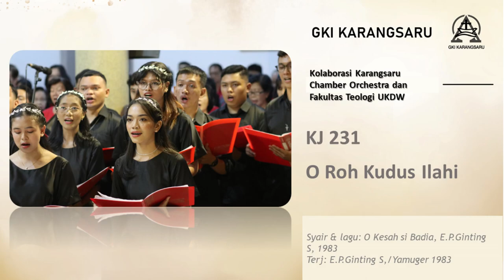KJ 231 O Roh Kudus Ilahi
Terj: E.P.Ginting S,/Yamuger 1983